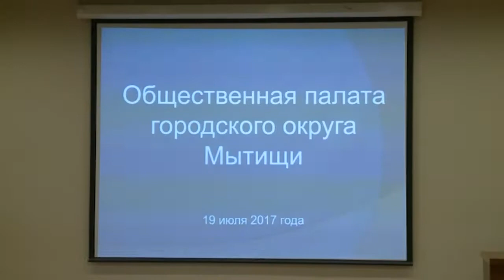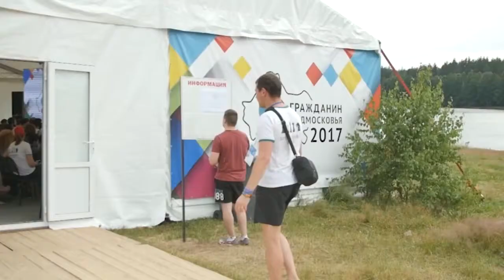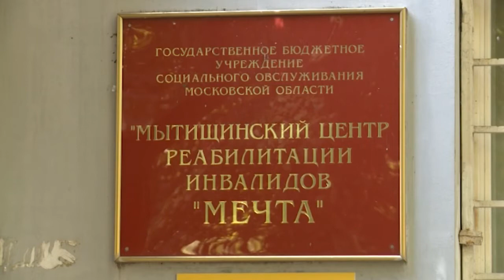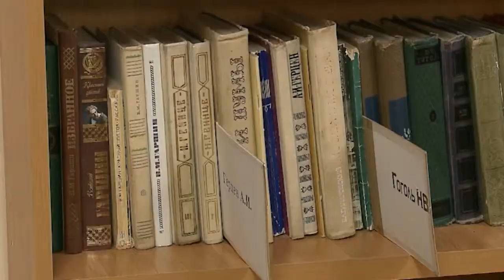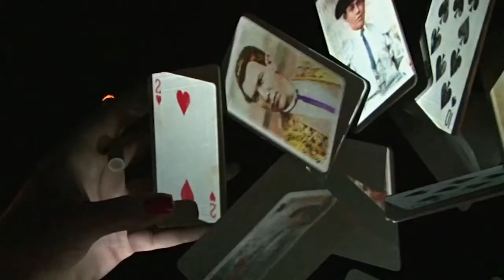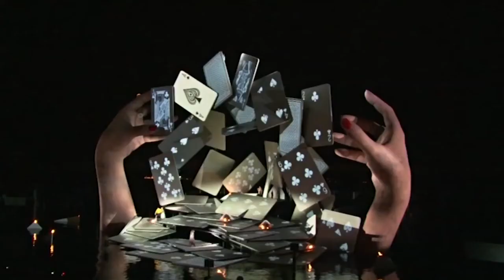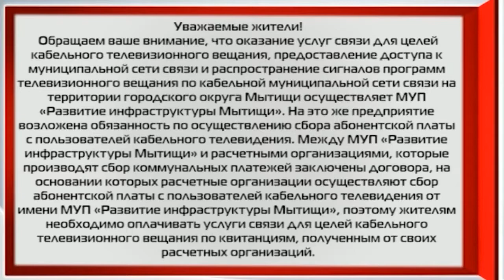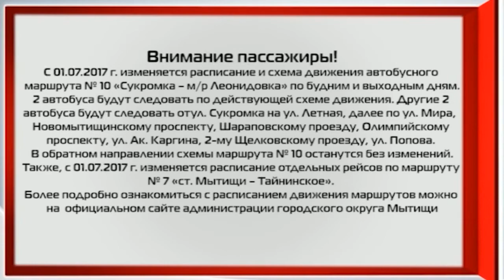Информационная программа «День» от 20 июля 2017